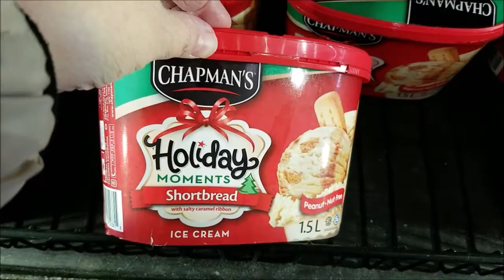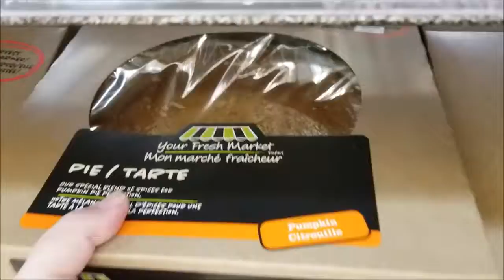Vlogtober | Day 25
I will be vlogging everyday for the month of October!

Etsy Shop

What I'm knitting on:

Advent Shawl Design
Yarns from Crafty Momma Designz
Pennywise, Spiced Pumpkin, A Sprinkle of Fall, Rootbeer, Candy Apple, Lime, Leaf Pile, Birthday Cake

Until next time … Keep On Crafting!